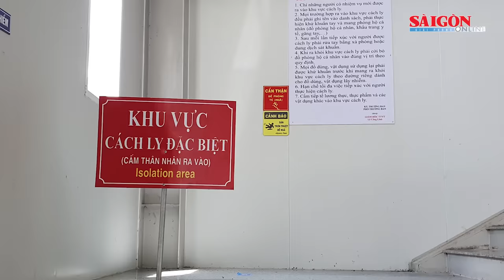Điều tra nguyên nhân xe c:ứu t:hương va chạm xe CSGT trên cao tốc Trung Lương-Mỹ Thuận |Tin nóng 20H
Bản tin nóng 20H 8-11 có các thông tin đáng chú ý: Vụ án Vạn Thịnh Phát: Bộ Công an phát lệnh truy nã 7 cựu cán bộ ngân hàng SCB; Điều tra nguyên nhân xe cứu thương va chạm xe CSGT trên cao tốc Trung Lương - Mỹ Thuận; Kiên Giang: Xử lý trách nhiệm nhiều tập thể, cá nhân sai phạm trong mua sắm vật tư y tế…